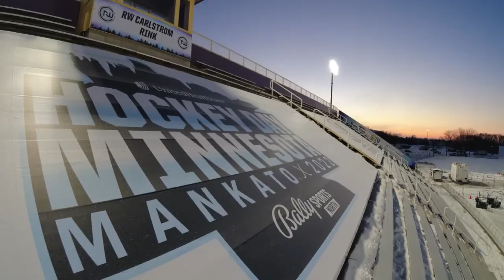St. Thomas Men's Hockey Team: Hockey Day Minnesota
Both the St. Thomas men's and women's hockey teams competed in their first Hockey Day Minnesota as a Division I program, bringing in thousands of spectators to watch as they competed against Minnesota State.

The men's hockey team lost 7-1 against Minnesota State on Jan. 22, 2022, unable to generate many offensive chances and battling a deep and experienced MSU lineup.